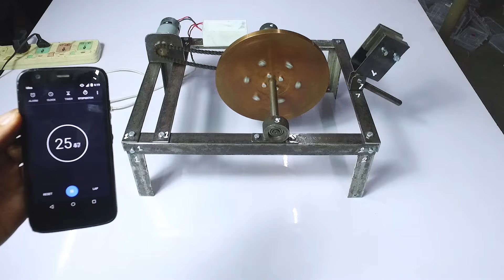Zero Friction Electromagnetic Braking System Project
This system shows the demonstration of “ The Frictionless Braking System Mechanical Project”, where, it shows the Copper’s surprising reaction to Strong Magnets. A friction-less braking system tends to increase life span and reliability of brakes since absence of friction leads to less wearing of brakes. Under operation it requires less maintenance and oiling as compared to other braking mechanisms.

Principally, whenever a magnetic field moves through a conductor, that movement induces an eddy current in the conductor. The flow of electrons in the conductor immediately creates an opposing magnetic field which results in damping of the magnet and produces heat inside the conductor. The amount of energy transferred to the conductor in the form of heat is equal to the change in kinetic energy lost by the magnet – the greater the loss of kinetic energy of a magnet (a product of its mass and speed), the greater the heat buildup in the conductor and hence, the more forceful the damping effect.

Thus, this system is very effective where a copper wheel is used and one needs a braking solution which is stable, reliable and cost effective in terms of maintenance.

We provide Product Delivery and Customer Support Worldwide, so enter your country details on the website for the pricing details.

CHECKOUT COLLECTION OF SOME OF OUR OTHER “Interesting Mechanical Project”